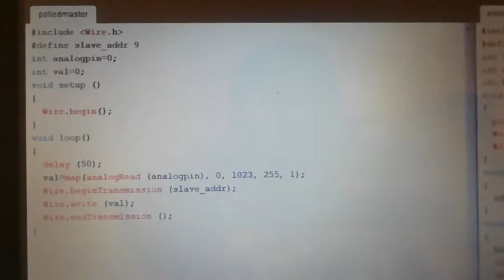I2C communication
this is only what i learned on w14 of my fabacademy2020 experience